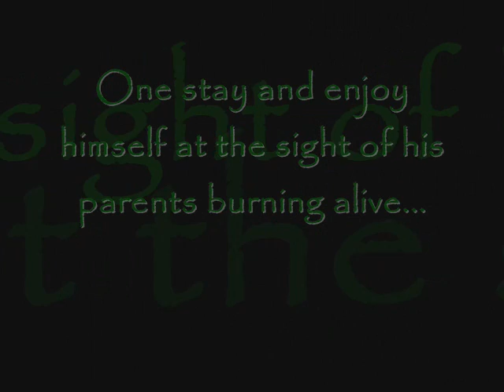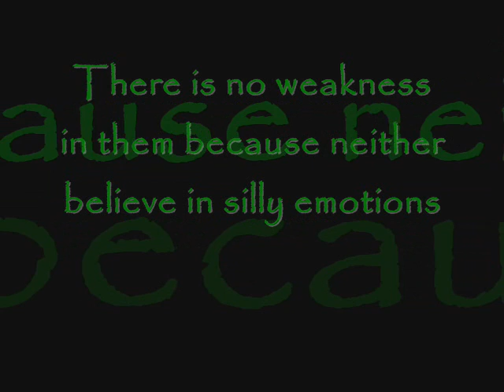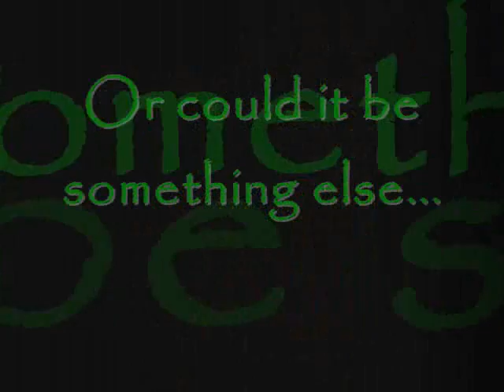Dark Obsession: Nayeli & Derrick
Dark Obsession RPG present the love/hate relationship of the two deadly Death Eaters around.

Nayeli Borgin (Marlene Favela)
Derrick Masters (Gerard Way)